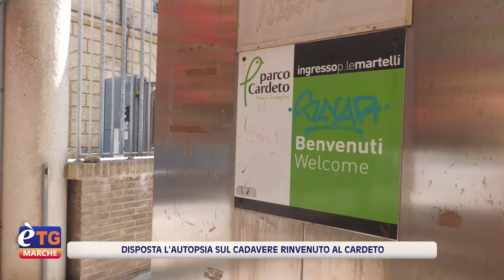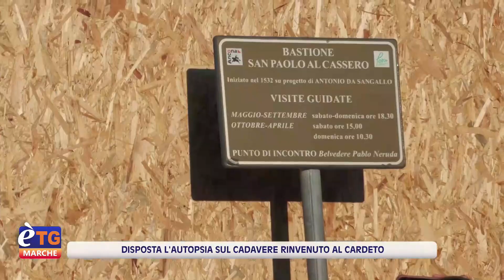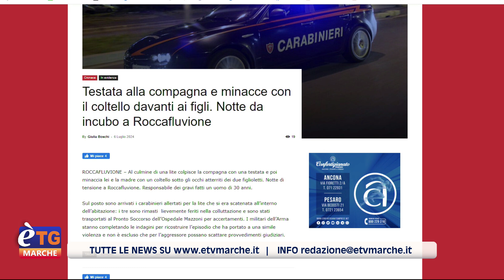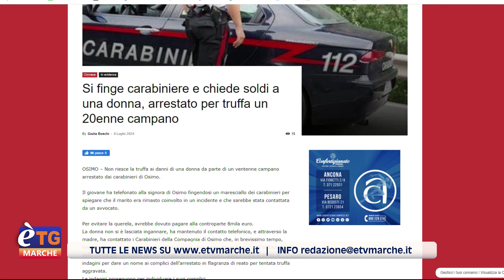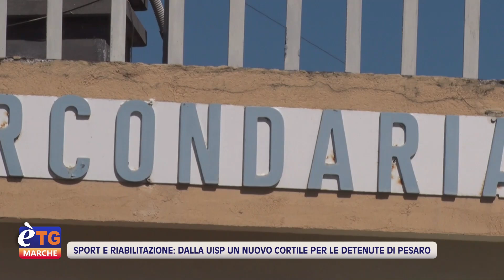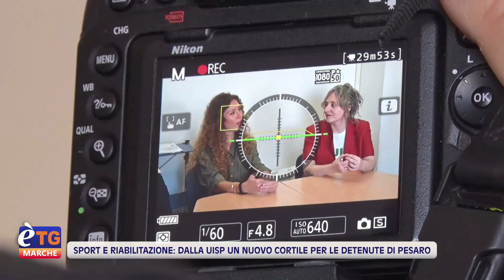E’tg Marche 13.20 06/07/2024